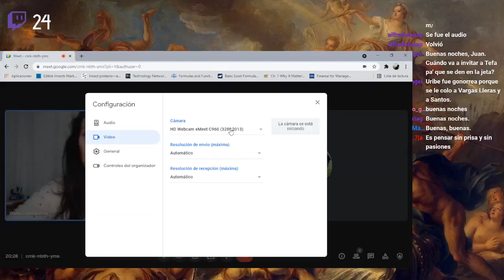Conversación con Diana López Zuleta sobre víctimas, justicia y periodismo.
Conversé con Diana López Zuleta sobre las víctimas, los procesos judiciales y la justicia en Colombia - Este es un fragmento de las transmisiones que hago a diario